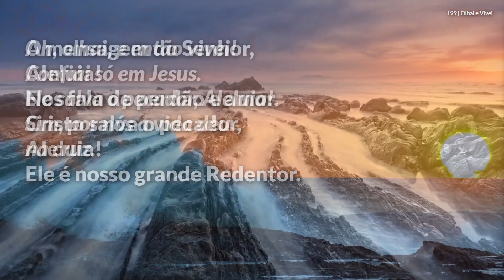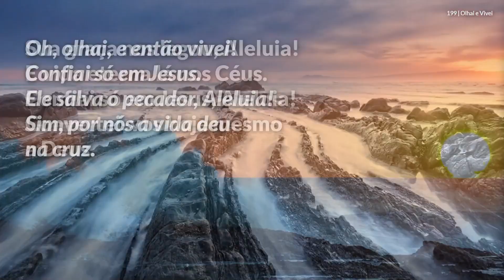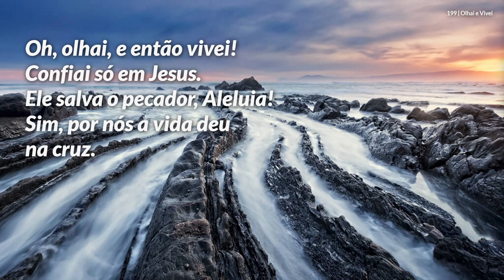Hinário Adventista • Hino 199 - Olhai e Vivei